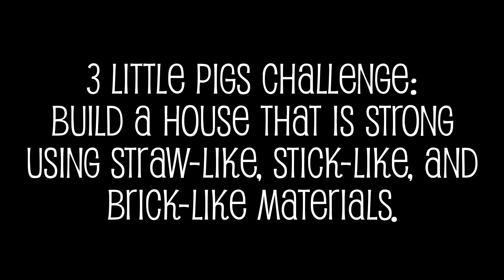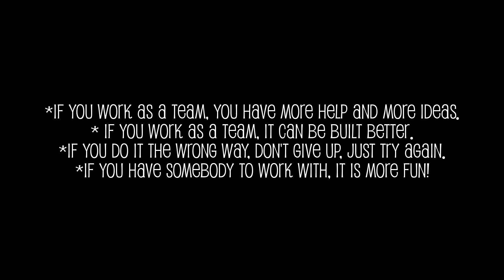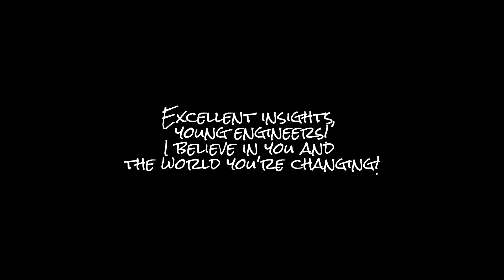3 Little Pigs Engineering Challenge: Build a House 2015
During PLTW (Project Lead the Way), we took on the 3 Little Pigs building challenge to expand our understanding of structure and function. We learned that engineers and builders must construct buildings with a strong and solid foundation or base, use sturdy materials as they build upward, and take their time planning and testing their designs. Trying, making mistakes, and learning from each other's successes and struggles is part of the process! Structures like houses, schools, and other buildings have a function of protecting and sheltering people from weather and harm, so they must be built strong and safe…just like the 3rd Little Pig’s brick home! For our challenge, we decided to build Mrs. Z’s dog, Jack, a “dog house” made of all sorts of straw-like, stick-like, and brick-like materials! Check out what happened when the “big bad wolf” fan came around!